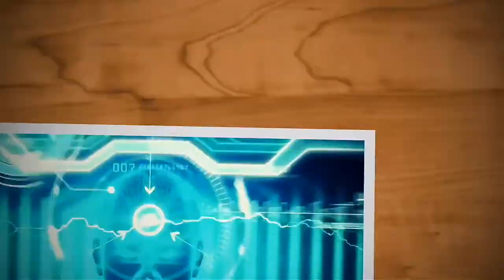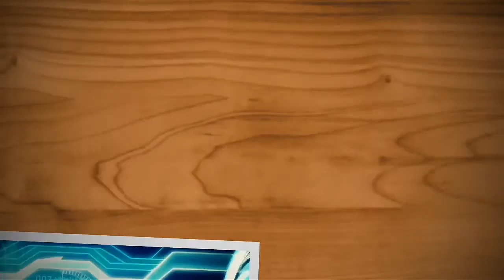What is Stock Exchange Feat: Mera Pass Tum Ho Drama 23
IT PRESENTER
Yes friends today will tell you in this video what I mean by stock exchange  The videos will explain how you can do business on the stock exchange.  Today's video is fun.